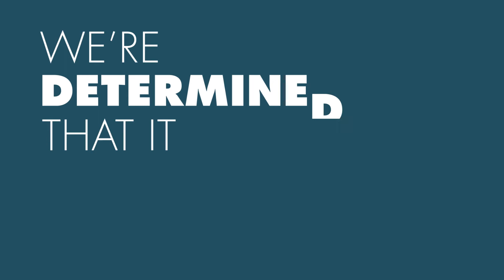Knauf Insulation: For A Better World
Knauf Insulation has always been defined by sustainability. Our products save energy, cut emissions, and are designed to make sure buildings are good for the environment and keep people healthy, safe and well.
Across our company, we have been working on sustainability for over a decade. We’re proud of everything we have achieved together and it’s time to build on our success.
But sustainability is a journey, a process of continuous improvement and we need to build on this success.
It is time for our new approach, For A Better World.